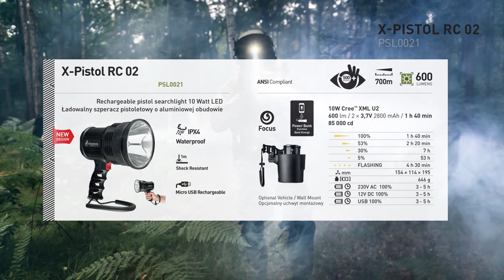X-Pistol RC 02